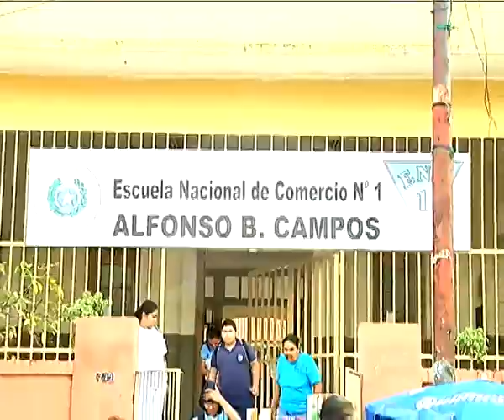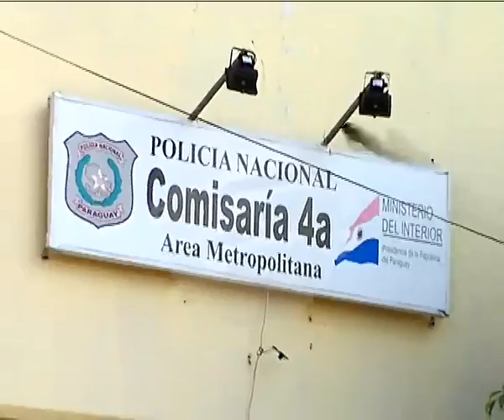NUEVO CASO DE VIOLENCIA ESTUDIANTIL. Decenas de alumnos del CNC quedaron demorados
EN UN NUEVO CASO DE VIOLENCIA ESTUDIANTIL, LA POLICÍA DETUVO A 25 ALUMNOS DEL COLEGIO NACIONAL DE LA CAPITAL, ACUSADOS DE ATACAR A PEDRADAS LA SEDE DEL COLEGIO COMERCIO 1 Y HERIR A UNA ALUMNA.